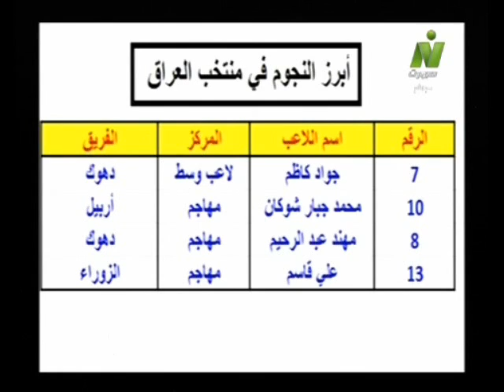خالد طلعت يستعرض أبرز النجوم في منتخبات مصر والعراق وتشيلي وانجلترا في كأس العالم للشباب 2013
الناقد الرياضي خالد طلعت يستعرض أبرز النجوم في منتخبات المجموعة الخامسة الأربعة مصر و العراق و تشيلي و انجلترا في كأس العالم للشباب تركيا 2013  ، من برنامج صباح الرياضة على قناة النيل للرياضة تقديم طارق رضوان و مروه الشرقاوي